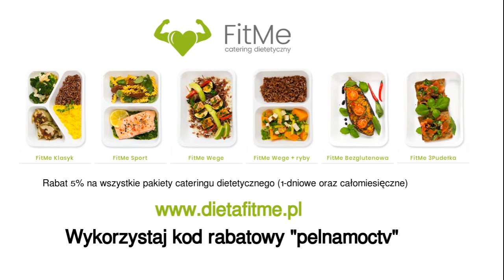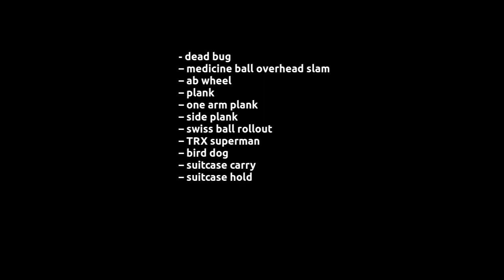Ćwiczenia na mięśnie głębokie grzbietu i brzucha - trening - PełnaMocTV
Dlaczego nie powinniśmy pomijać mięśni głębokich grzbietu i brzucha? SPRAWDŹ TO!

Materiał kręcony był w Fitness Club Graviton, Trzebinia

Z kodem "pelnamoctv" wszystko na stronie - 20% taniej !!!

INTRO MUZYCZNE:

RX PRODUKCJA (RX PROD.)